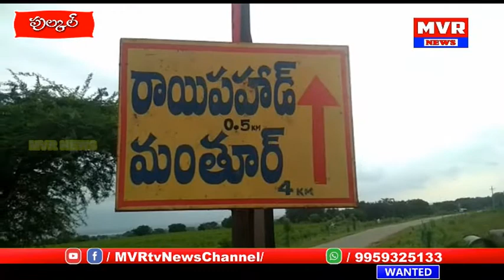పెండింగ్ వేతనాలు చెల్లించాలంటూ పుల్కల్ మండలం లో నిరసన తెలిపిన భగీరథ కార్మికులు..